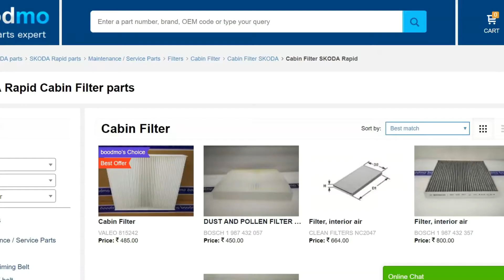Cabin Filter for Skoda Rapid